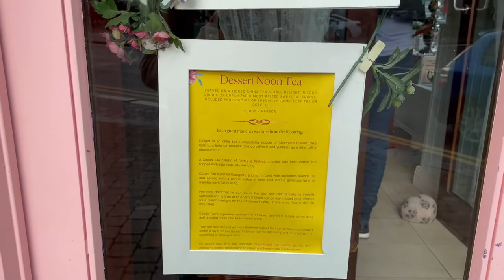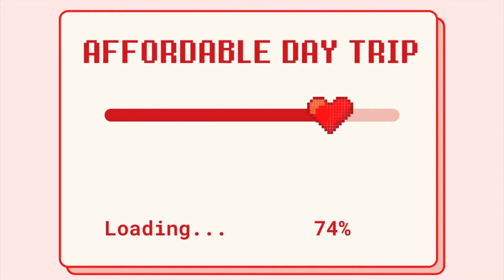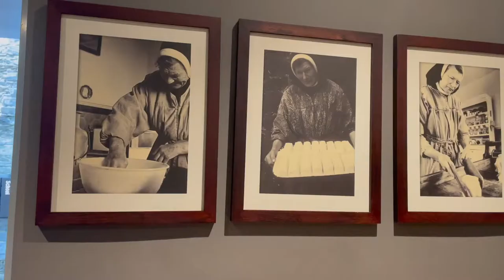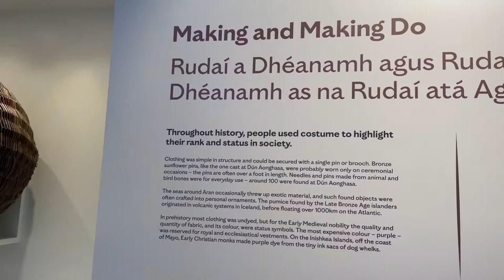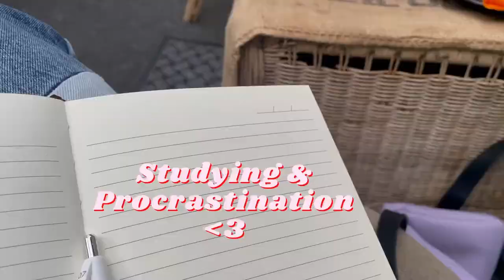October-ish vlog 001 + day trip around Connemara and the Galway City Museum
October-ish because I am actually unsure when most of these videos were taken. Sorry for the month-long hiatus, life got busy!

If you guys want to see more frequent content, go check out my Instagram!